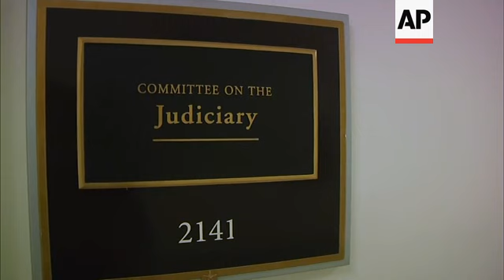AP Debrief: AG Barr reviews Mueller report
(23 Mar 2019) Attorney General William Barr was reviewing the special counsel's confidential report on the Russia investigation Saturday to determine what should be made public after a nearly two-year probe that cast a dark shadow over Donald Trump's presidency.
Associated Press reporter Eric Tucker says that Barr will provide lawmakers and the public with a summary of principal findings as soon as this weekend.
The Attorney General  Barr will not be providing Congress with special counsel Robert Mueller's findings on Saturday.
That's according to a senior Justice Department official. The official spoke on condition of anonymity because the person wasn't authorized to publicly discuss the review process.
Mueller has concluded his investigation of Russian election interference and possible coordination with Donald Trump's campaign.
Barr is reviewing Mueller's confidential report and has said he expects to provide Congress with the "principal conclusions" this weekend.